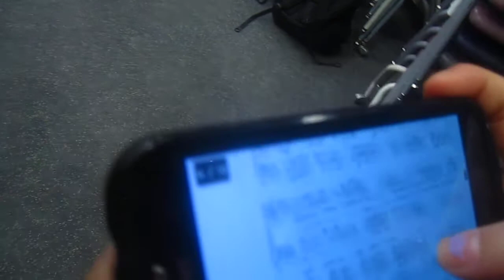Farewell Ms Fong!